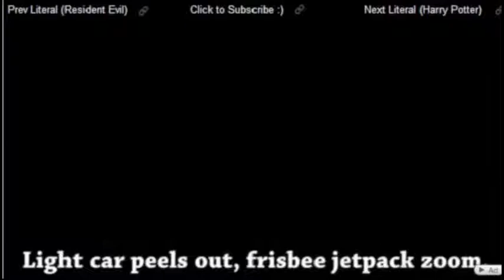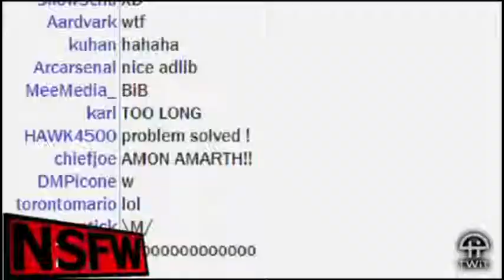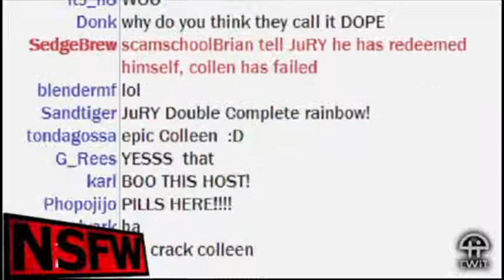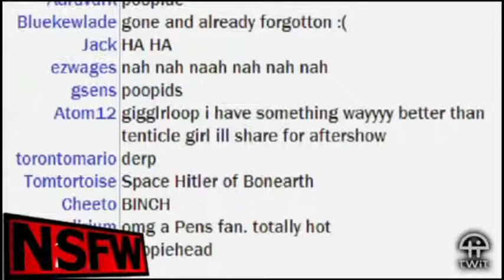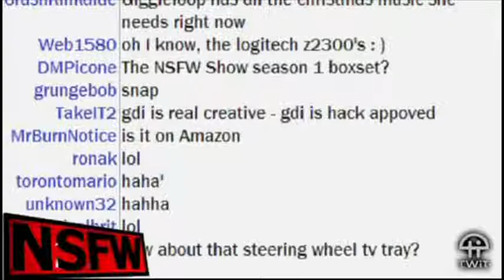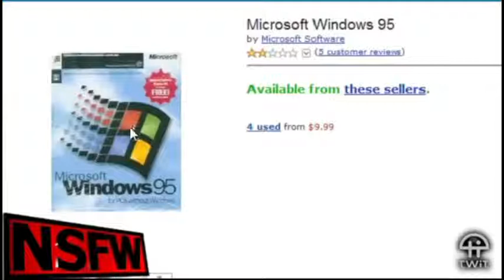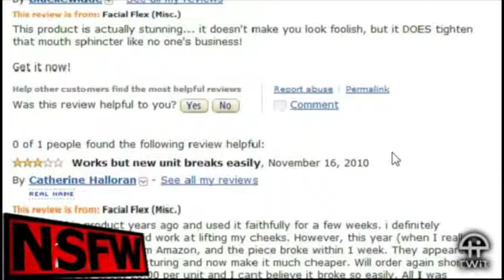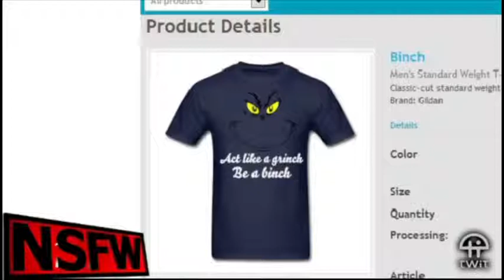NSFW #52: PILLS! PILLS! PILLS! PILLS! PILLS!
On this episode of NSFW we begin the holiday season with Colleen Kelly: We do some Holiday Problem Zolvers, we play What are You Watching Colleen? and we have a holiday gift guide that rivals any other you will read!